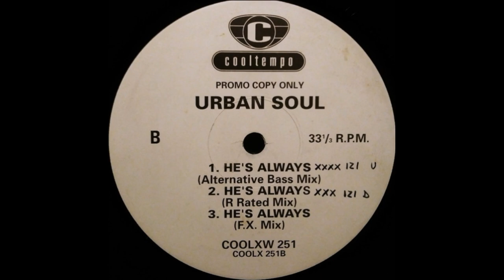Urban Soul - He's Always (R Rated Mix)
Cooltempo – COOLXW 251 UK 1992